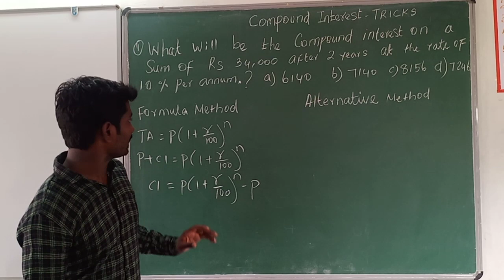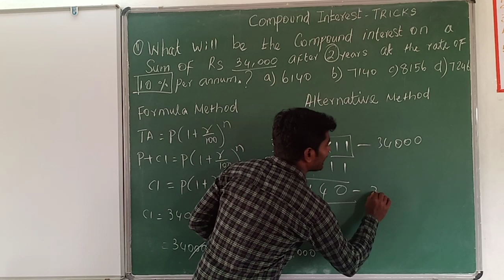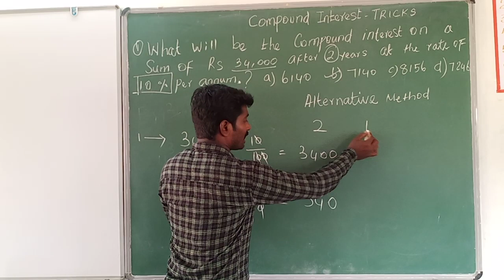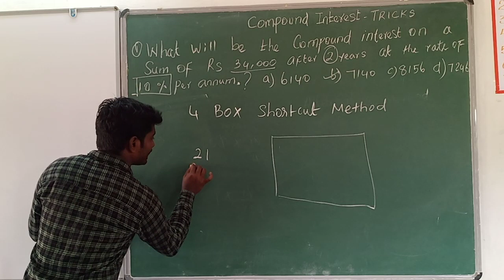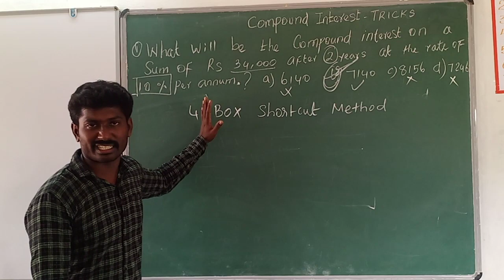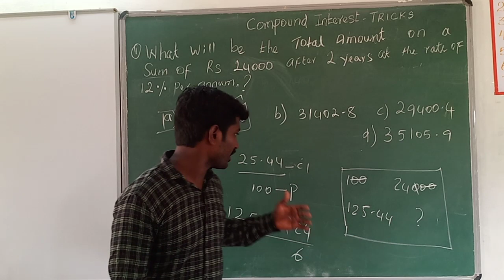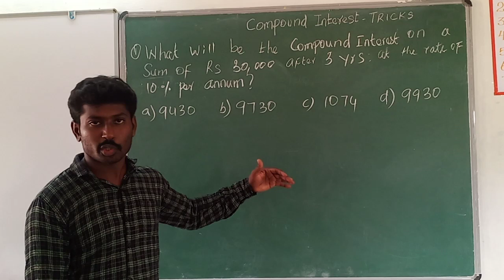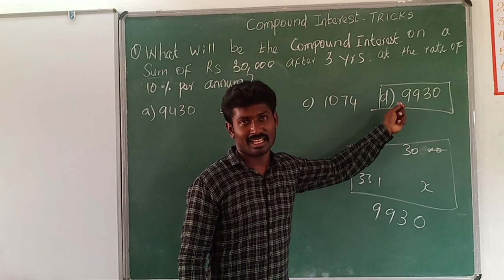Compound Interest - Shortcuts in Tamil /Part-4/QuarantineQuants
Hey! Hi!!
Kanakku Nottu Friends,

Save your valuable time in exams by applying Shortcut method of solving problems (mainly Aptitude)

Net Calculative Effective Percentage Table is posted in our Telegram Group.

I'm on Instagram as @kanakku_nottu.

With Love ❤️ Kanakku Nottudan 📚 BoopathiArul